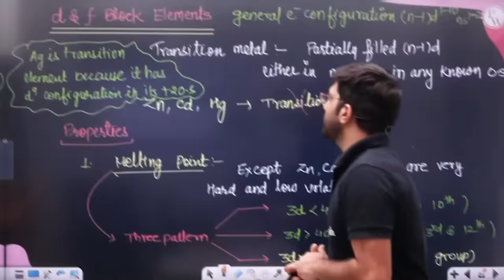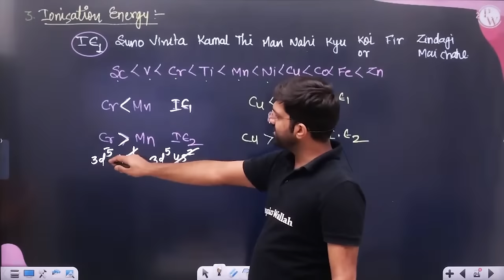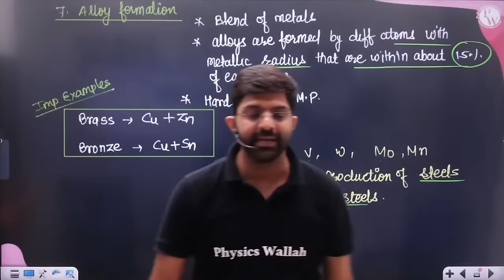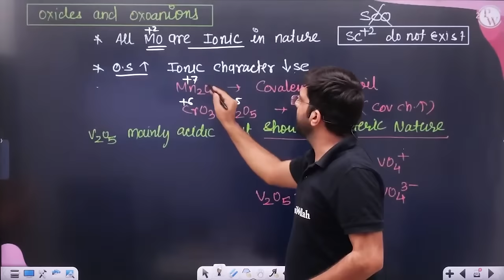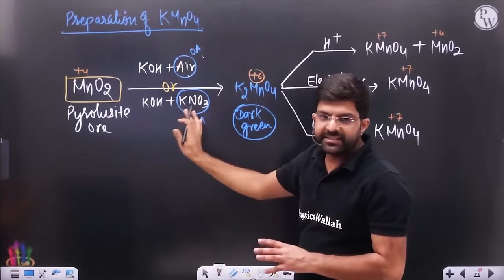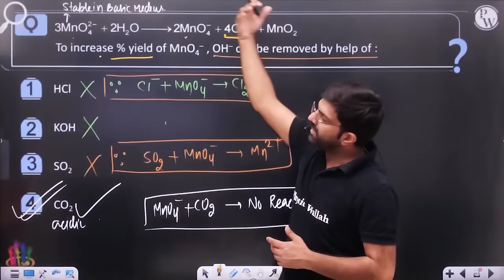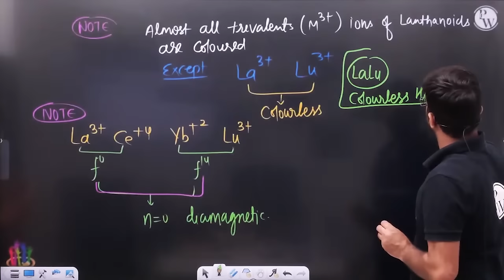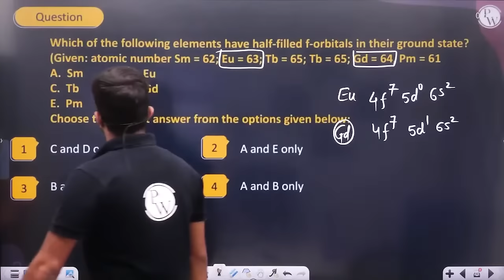D AND F BLOCK ELEMENTS in One Shot | Complete Chapter Of INORGANIC CHEMISTRY | NEET 2024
Master the Periodic Table in one shot for NEET 2024! 🚀 Join our comprehensive Inorganic Chemistry session covering the entire chapter, including key elements, trends, and crucial concepts. This video ensures a solid grasp for exam success. Don't miss this opportunity to elevate your NEET 2024 preparation!